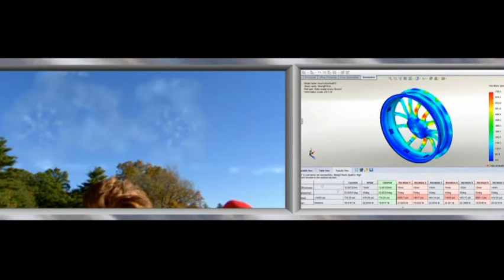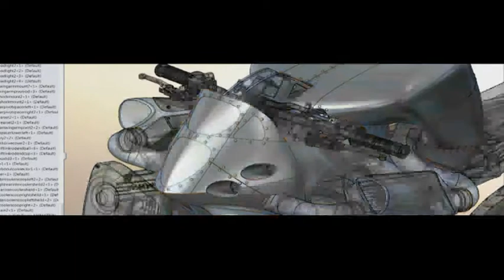Dream to Life - with Dassault Systèmes